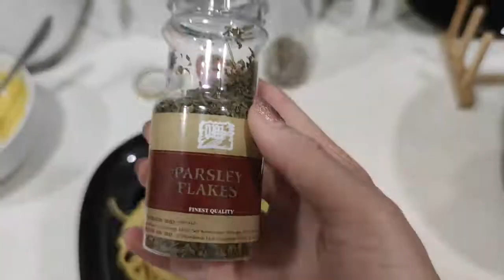Vegan Recipe / Vegan Cheese Pasta / Cashew Cheese Pasta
Vegan cheesy pasta - till I became vegan, I had no idea how many varieties of vegan food there are. You can get literally get an alternative to every non vegan meal you've ever tried.
This time I made this creamy cheesy pasta. And all this cheesy flavour and texture comes from cashews and nutritional yeast. Amazing, isn't it :)